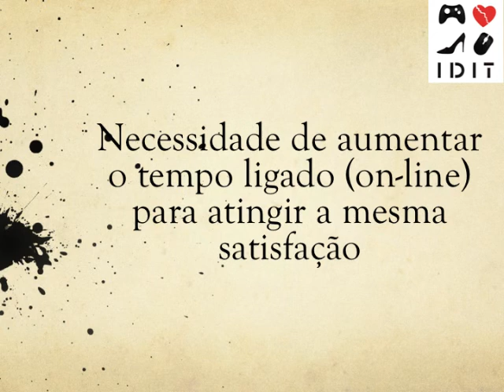Dependência da Internet.mov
IDIT Instituto das Dependências da Internet e Tecnologias